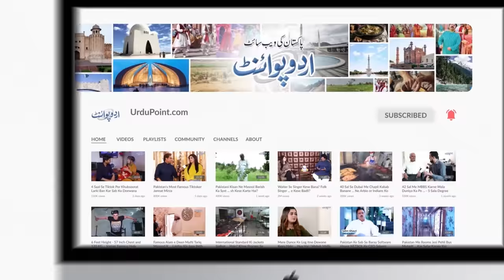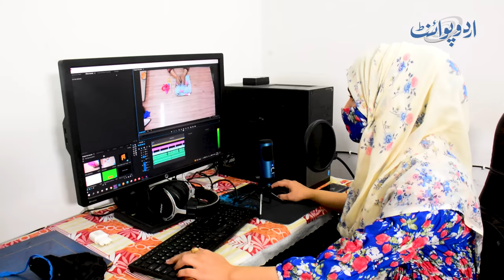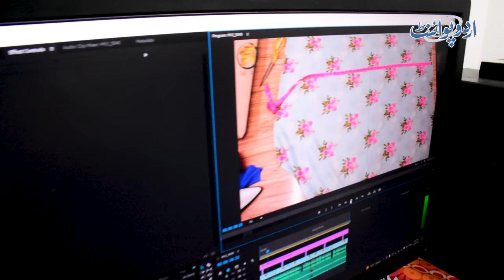Ghar Main Online Kapro Ke Stitching Ker Ke Lakhon Kamany wali Khatoon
Faryal Qureshi is a tailor master and a YouTuber. She knew the art of stitching and cutting dresses, and she used her strength to make a YouTube channel. On her YouTube channel '' Fari Ideas'' she teaches the art of stitching and cutting dresses ad earning a handsome amount of money through it . UrduPoint anchor Bilal abbasi has interviewed her . How she thought to make a YouTube channel on stitching and tailoring and how much she is earning through it now ,let us know in this video.